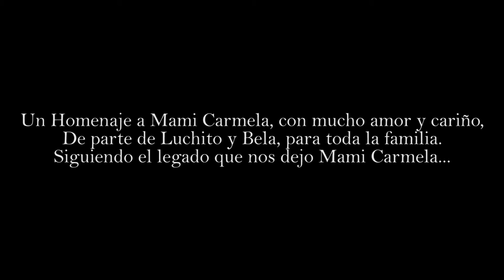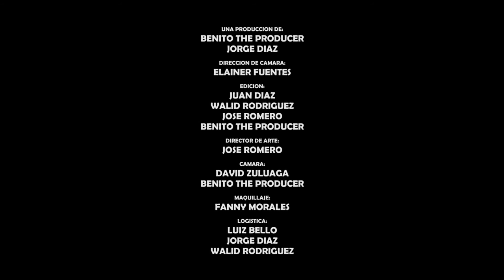Los Charros De Maicao - Homenaje a Mami Carmela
Un Homenaje a Mami Carmela, con mucho amor y cariño,
De parte de Luchito & Bela, para toda la familia.
Siguiendo el legado que nos dejo Mami Carmela...
Producido por Benito The Producer
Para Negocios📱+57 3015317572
Sigue a Jorge Diaz en:
Agradecemos a todas las personas que contribuyeron e hicieron parte de este maravilloso proyecto:

🔔 Únete al canal y activa las notificaciones